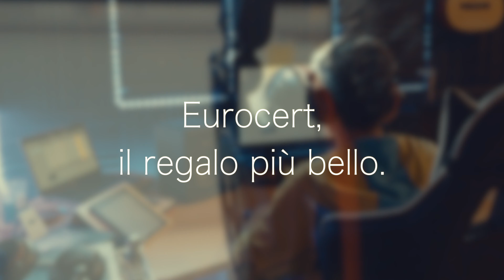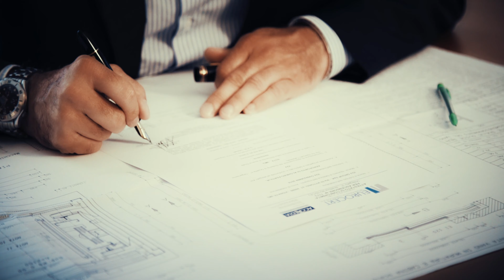Eurocert. Il regalo più bello - Natale 2020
Un messaggio da parte di Andrea Ballandi, AD di Eurocert Spa, per augurare a tutti un buon Natale e un felice anno nuovo.

Auguri di buone feste dal Gruppo Eurocert! 🥂

*Nel video sono presenti immagini di repertorio antecedenti alla pandemia di Sars-Cov-2

💡Benvenuti nel canale Youtube di Agenti in Rete Srl
💪Siamo un punto di riferimento nella consulenza in materia di Sicurezza.
Specializzati nel settore condominiale e aziendale.

Ecco quattro aziende che hanno scelto di affidarsi a noi, a testimonianza della nostra professionalità ed efficienza:

Eurocert SpA - Fonda il proprio valore sulle capacità di fornire Servizi Integrati che costituiscano soluzioni globali alle reali necessità di Amministratori, Proprietari di immobili, Titolari di imprese, Costruttori e/o Manutentori di impianti di elevazione. Prevede servizi come:
Collaudi e verifiche su impianti elevatori
Verifiche su impianti elettrici e di messa a terra
Ispezioni periodiche su cancelli motorizzati
Verifiche su dispositivi di protezione contro le scariche atmosferiche
Analisi di Laboratorio per il controllo della potabilità delle acque
Ispezioni periodiche Linee Vita

Gestirsi service - Fornisce servizi di risk assessment e management d’eccellenza. Sviluppa percorsi che portano alla soddisfazione della necessità della clientela di lavorare in Sicurezza. Gestirsi Service offre alle aziende e ai condomini servizi come:

Obiettivo Sikurezza - Specializzata nell’installazione e manutenzione di impianti automatici e dispositivi di protezioni individuali e collettivi. Utilizza prodotti italiani certificati, offrendo la garanzia di installazioni di alta qualità ed assistenza 24 H per tutta la settimana con personale qualificato in tutta Italia. Esegue progettazioni, installazioni, manutenzioni ed interventi straordinari su Linee Vita, Cancelli, porte automatizzate, e impianti antincendio.

Condenergy - Specializzata in consulenza dedicata all’energia. Grazie alla cooperazione con partner selezionati e a un team di grande esperienza garantisce l’accesso a servizi esclusivi e originali.
Outsourcing della gestione di forniture energetiche, servizi di riqualificazione energetica degli edifici, ecobonus e tante altre soluzioni dedicate per massimizzare i risultati e minimizzare i costi.